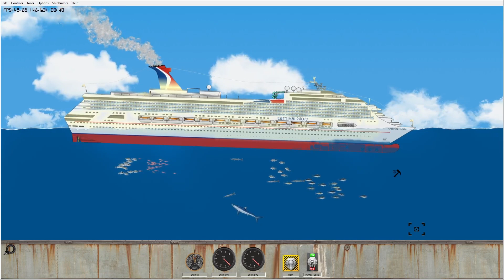Floating Sandbox sinking Carnival Glory in low deeper water